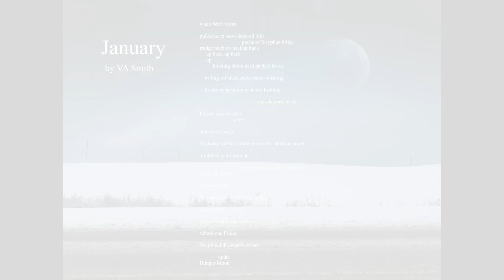January (poem by VA Smith)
This piece was published in the Ginosko Literary Journal fall 2023. It will also be published in VA Smith's third work of poetry, "On Evolutionary Adaptability."